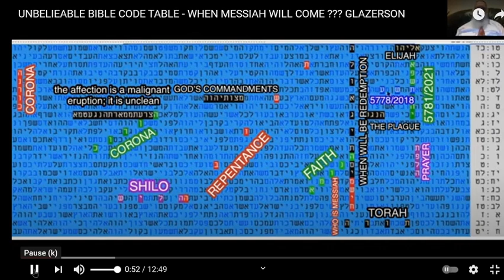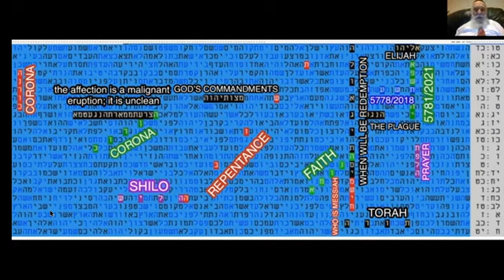YEARS OF MESSIAH IN BIBLE CODE - MATITYAHU GLAZERSON